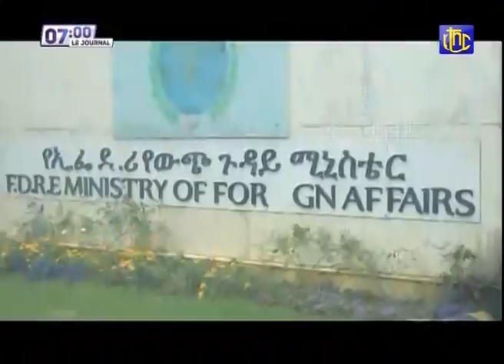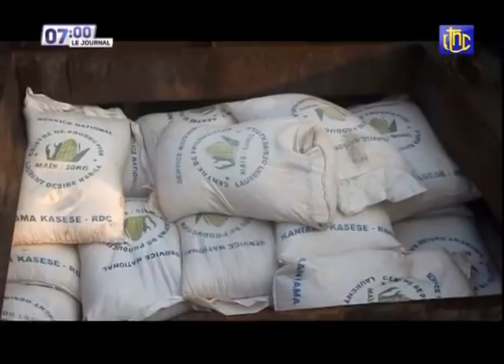🔴RDC : SUIVEZ LE GRAND JOURNAL DE CE JEUDI 16.09.2021 | RTNC EDITION 07H00